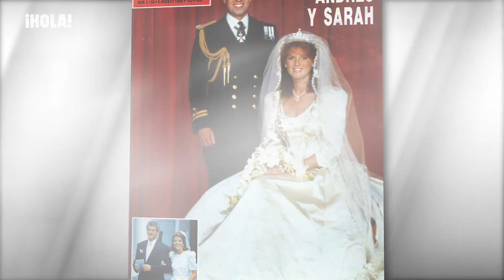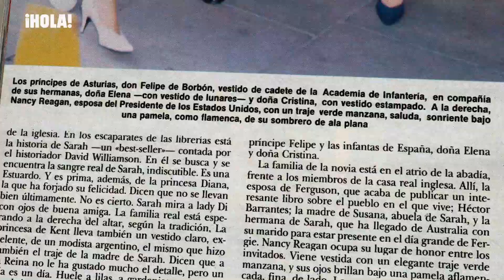Revive la BODA REAL entre SARAH FERGUSON y ANDRÉS de YORK